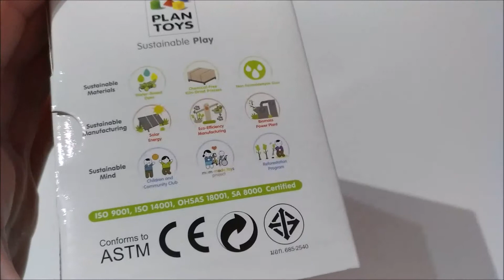Tentetiesos Sensoriales PlanToys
Es un sencillo y divertido juguete sensorial para los peques.

Su diseño facilita que pueda ser manipulado por los bebés de manera sencilla. De esta manera, poco a poco, irán mejorando las habilidades motoras y manipulativas de los objetos, la coordinación óculo-manual. Además sus colores, lo convierten en un magnífico juguete con el que disfrutar durante horas. Es un juguete ecológico con madera reciclada.